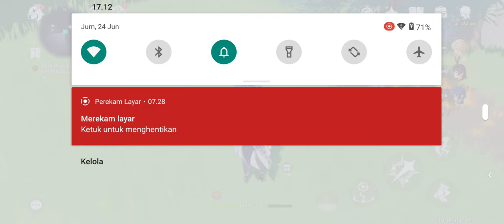New Journey Genshin Impect.